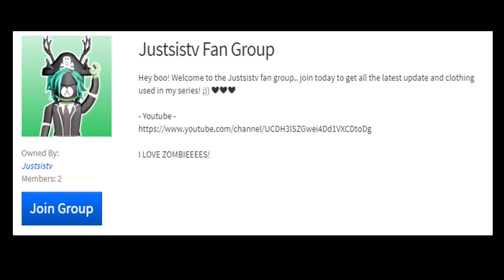ROBLOX SERIES - MIDNIGHT CREW - EP 27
roblox series,story,film,movie,anime

roblox midnight crew series anime magic

ROBLOX MIDNIGHT CREW - roblox movie, roblox series, roblox story, roblox film